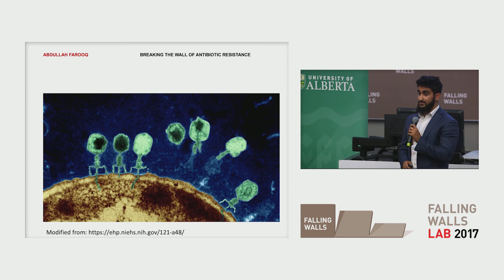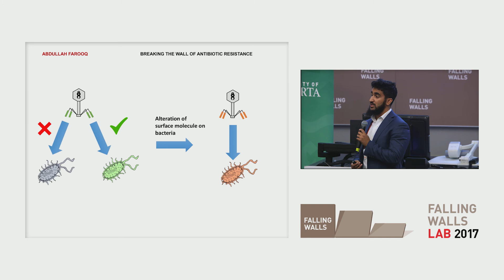Breaking the Wall of Antibiotic Resistance with Phage Therapy: FWLab UAlberta 2017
Drug resistant bacteria are on the rise and increasingly difficult to treat with antibiotics. In fact, the World Health Organization warns the world is grappling with a ‘serious lack’ of new antibiotics to fight superbugs. However, a potential new weapon is emerging—bacterial phages—naturally occurring viruses that can kill bacteria. Phages inject their DNA into the bacteria, replicates to make new phages, and then kills the host bacteria. University of Alberta MD student Abdullah Farooq believes genetically modifying the tail fibers of a single phages phage offers a potential weapon to fight and kill bacteria.